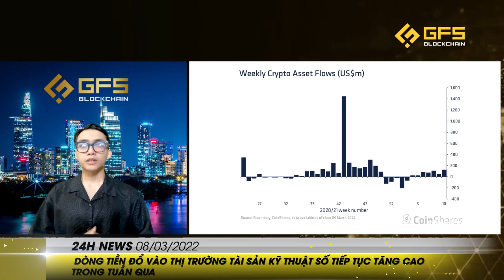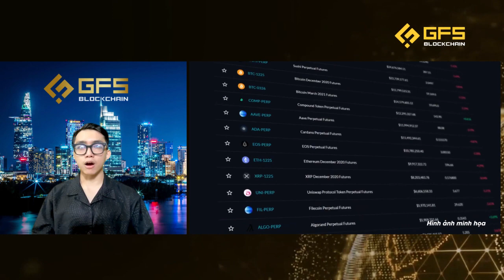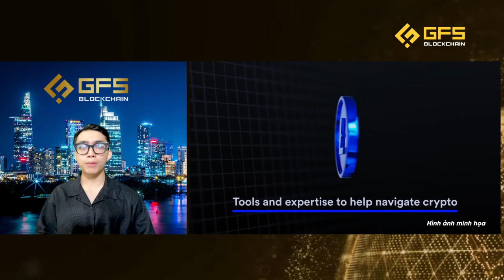Dòng Tiền Đổ Vào Crypto Tiếp Tục Tăng - Nghị Sĩ Mỹ Kêu Gọi Ủng Hộ & Bảo Vệ Crypto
Một trong những nghị sĩ có ảnh hưởng nhất tại Quốc hội Mỹ cho biết sẽ kêu gọi các đồng nghiệp của mình ủng hộ và bảo vệ tiền số trong bối cảnh dòng tiền đổ vào thị trường tài sản kỹ thuật số tiếp tục tăng cao trong tuần qua, cho thấy niềm tin của các nhà đầu tư với thị trường. Cùng GFS theo dõi Hot News Crypto trong 24 giờ qua để cập nhật các thông tin mới nhất về thị trường nhé.